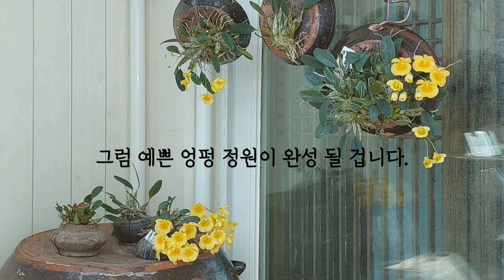#4. 뒤집은 화분에 난초 붙이기, 엉펑 부작 아파트 정원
#4. 뒤집은 화분에 난초 붙이기,  엉펑 정원

■ 사용된 난초
덴드로비움 엉펑
Den. Ueang Phueng

■ 재료
실, 뒤집어 쓸 작은 화분

───타임라인───
00:00 재료와 화초 소개
00:22 뒤집은 화분에 난초 붙이기 시작
01:41 두 번째 화분 작업하기
02:22 완성작 감상하기

───비지니스───

Kevin MacLeod의 Divertimento K131에는 크리에이티브 커먼즈 저작자 표시 4.0 라이선스가 적용됩니다.